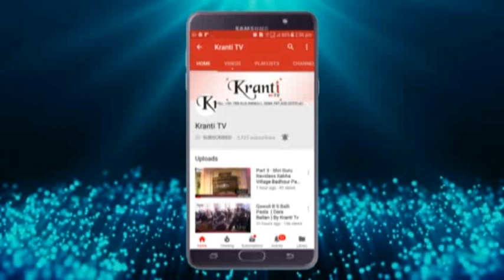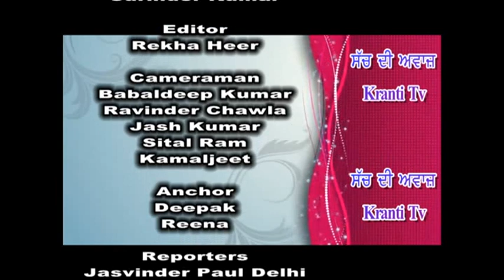Part 3: 127th Dr B. R. Ambedkar Jayanti Village karari Jalandhar 2018 (Pragati Kala Kendra Landhra}